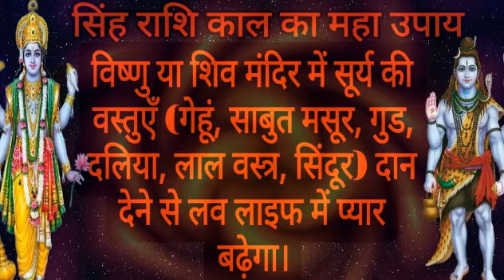17 फरवरी 2024 सिंह राशि का महा उपाय | Vishnu dev | Shiv ji | Simha | Sinh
17 फरवरी 2024 सिंह राशि का महा उपाय | Vishnu dev | Shiv ji | Simha | Sinh
Current feelings| love rashifal | Upay
leo tarot hindi
siyaram astrology
singh rashi december rashifal
Singh rashi Leo sign | Leo horoscope to
पूरे

Rahu Secrets and Parashar Jyotish I Anyone
Why Bìrth Nakshatra is the key for Success ?
Taurus | LOVE- YOU VS THEM | Next lo Doys
वृषभ राशि - 2024 मध्य चरण में चल रहा शश यो
Third party vs you| ये हाल हुआ उनका| curen
Late Night Feelings Towards You Hindi Tarot
वृषभ राशि फरवरी 2024 राशिफल wishabh Roshi
कुभ राशि 2024 कंभ राशि राशिफल 2024 | Yearly kumnbh 2o24
वृषभ राशि 20 जनवरी 2024 नए साल से पहले यह

सिंह राशि  मंगलवार | Singh Rashi  | Aaj ka Sinh Rashifal Leo0 Horoscope
वैदिक ज्योतिष
 | Aaj ka Sinh Rashifal Leo Horoscope
वैदिक ज्योतिष
सिंह राशि  सोमवार
सिंह राशि पुलिस उठाकर जेल में डाल देगी पूरे
मोहल्ले में बदनामी होगी
SINH BHARTI
पूरे मोहल्ले में बदनामी होग
दिसंबर मंगलवार
पुलिस उठाकर जेल में डाल देगी
दिसंबर
बड़ीखुशखबरी मिलेंरी
आज! नसीब चमक जाएगा
Singh Rashi  Aaj ka Singh Rashifal
Singh Rashifal  Leo Horoscope
Astro Samadhan
घर-बारछोड़नापड़ेगा!
चेतावनी! अभी लिखकर रख लो!
सिंह राशि 5 दिसंबर शनिवार । Aaj Ka Sihgh Rashifol | Sinh
Roshi
सिंह राशि रविवार | Singh Rashi
सहशाशि ्िसिडिर
कशिल
सिंह राशि वालों को सफलता पाने के
लिए हमेशा सूर्य को अर्ध देना चाहि
सिंह राशि का कैसा रहेगा साल 2०24
U০ ৮erg fशिgscope 2o24|
Free Online Tarot Card Reading | Tarot Card Psychic
Reading
3 सबसे बड़े परिणाम
सिंह राशि  । आज का सिंह राशिफल - 5
Singh Rashi Aaj ki singh rashi. Singh
Mishra Astrology
खड़े पांव लाखों बनेगे
विश्वास नहीं तो खुद सुनो
भसिन का तांडव
ये 03 रॉकेट कॉल
पैसा डबल का गारंखे
Sanjiv Bhasin Top Picks Call 1O Bhasin ke Haseen Share
Today Sanjiv Bhasin/Sanjiv Bhasin Latest Stock
The market experts 52k views 12 hours ago
आज का शुभ अंक, शुभ रंग
आज का महाउपाय
पंचांग व.
शुभ मुहुर्त
आज का राशिफल AAJ KA RASHIFAL
Gurunantra-Today Horoscope || Paramhans Daati Maharaj
Gurumantra With Daati Maharaj
20/21/22/23 january 2024
भविष्यवाणी सुनकर
विश्वा हीं होगा!
सिंह राशि - राशिफल | Singh Rashi (Leo
Horoscope) rashifal
Astro RDJ
Astrology
Most Trusted Astrologers | Anytime Astro-Online
Cùrrent feelings of your person
20/20/20
1 से 31 january
2০24
साल का
आखरी महीना
खोलेंगा किस्मत के दवाष्
सिंह राशि दिसंबर राशिफल 2023 || Singh Rashi Decenber || eo Horoscope Pradiction

इन भाग्यांक वाले लोग
होते है खुद के फेवरेट
Magical
Numerology
वे्भ योग रहने से सटूडेंे्स चन्द्रमा-राह का षड़ाष्टक
की पढाई में आएगा निरखारे दोष रहने से बढेगे खर्च
आज का | राहु -केतु के दोषो से छुटकारा पाने
आकृर्षण के लिए श्रीकाल भैरवअष्टमी पर
AAT KA RASHIFAL 2024 Tuesdag | मैष से मीन
राशिफल । Todog Horoscope |AstroBTV Suresh Shrimali
बड़ी जानकारी
दिसंबर 2023
मंगलवार सिंह राशि - आज का राशिफल/Sngh roshi 5
December Tuesday/Leo today horoscope
SiyaRam Astrology
स्टांप पर लिख लेना असली खेल तो आज से शुरू
कुछ बड़ा होने वाला है 48 घंटो
1000% सटीक भविष्यवाणी
जल्दी देख लो वीडियो बहुत बड़ा लाभ होने वाल्यই
Ka Sinh Rashifal Leo Horoscope
सिंह राशि  Singh Rashi 20 21/22 january2o24 | AstroBTVAaj
Mast Astrologer
जिंदगी की नयी शुरूआत
नया वर्ष2024से नहीं
सह इसी दिसंबर से होगी
100% सत्य भविष्यवाणी
सिंह राशि दिसंबर 2024 की चौंकाने वाली भविष्यवाणी | Leo
Rashi Prediction December |AstroBTV  Acharya Mukti
Acharya Mukti
सोमवार
दिसंबर
भाज आपका प्रेमी आपसे कहीं किसी बात को ल
सिंह राशि  Aaj ka singh roshifall
Singh Rashi| KLS Rashifal
kLS RASHIFAL
सोम प्रदोष व्रत
शिव योग में बडी तूफानी खबर
बडी इच्छा पूरी हो
सिंह राशि Singh
Rashi Singlh Rashi आज का सिंह राशिफल leo सिंह राशिफल
Singh Astrology
Astro Samadhan

सिंह राशि 6दिसंबर शनिवार | Singh Rash। Aaj Ka Sinh Rashifal Leo Horoscope
वैदिक ज्योतिष

सिंह राशि- जीवन में आएंगे ये बड़े परिवर्तन | Dr Achna Jain |
38 साल की विधवा (बिजली बिवाग) खुशी त्रिपाठी १7
एक दरिंदा हर दिन एक मृत लड़की के साथ करता घि
phone battery hidden settings|| battery pro
खुशियां लूटने हो जाओ तैयार सिंह राशि 20 जनवरी
सिंह राशि 21/ 21/21 जनवरी 2०24 बधाई हो सोने पर सुहा
कैरियर में हलचल kark Rashi I| कर्क राशि || 26 जनवरी - 14 फरव
डॉक्टर - Doctor | Apradh -Episode 2
शादीशुदा औरत संबंध बनाने के लिए देगी ये 4 इशारे
सिंह राशि जनवरी 2024 राशिफल | Singh Roshi J
जीत पकड़ेगा गोपाला उसके ex के साथ रंगे हाथों
December Horoscope
Sodhna Astro
parlokikjagataurdivyashaktiyanby vkshastri
astrogurunikhilnikastro astrogurunikhilnikastro